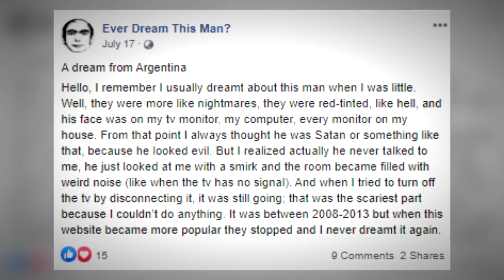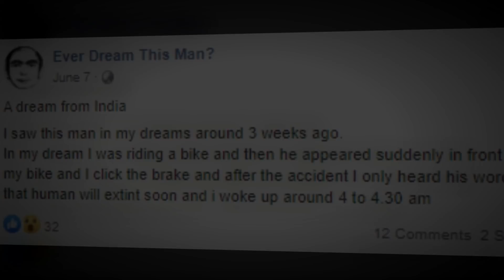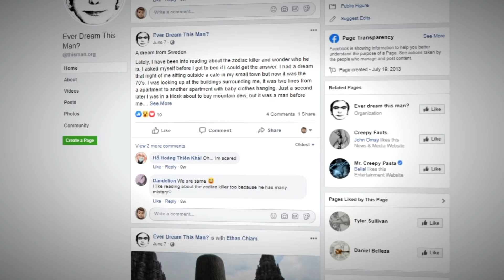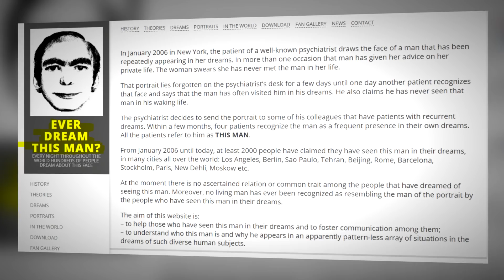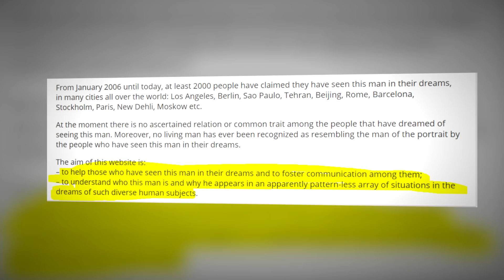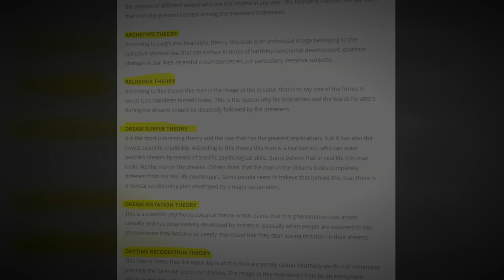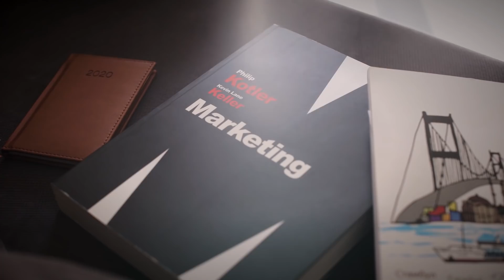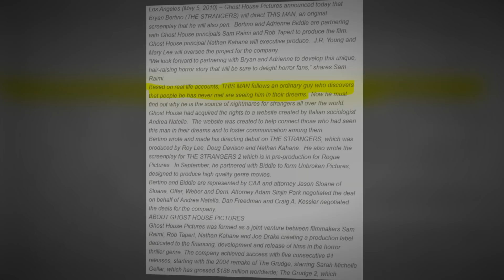NAPANAGINIPAN MO NABA ANG TAONG ITO? (Thisman CONSPIRACY)